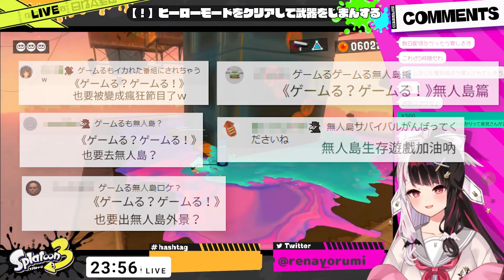覺得ROF-MAO的工作人員都是「好人」的夜見【夜見蕾娜】【彩虹社中文】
ROF-MAO工作人員篇後續

來源
【スプラトゥーン3】持ってることを自慢したい！ヒーローモードクリアします！エリア４～【夜見れな/にじさんじ】